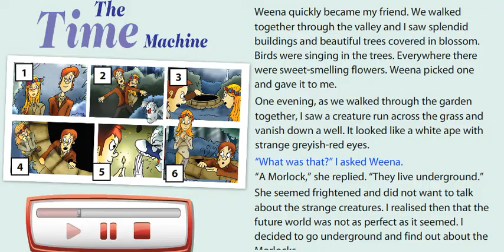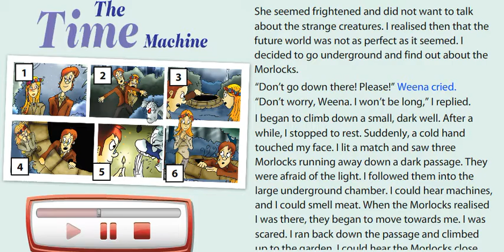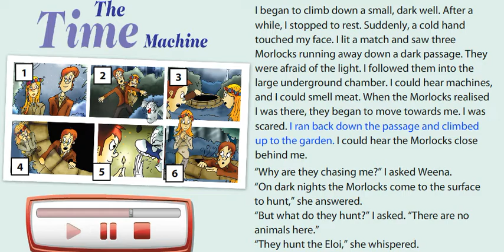The Time Machine (Text) Excel 7 Module 5